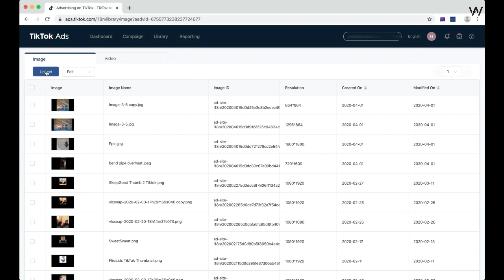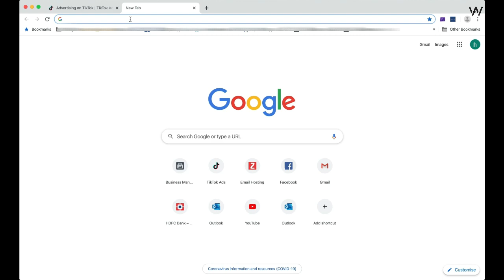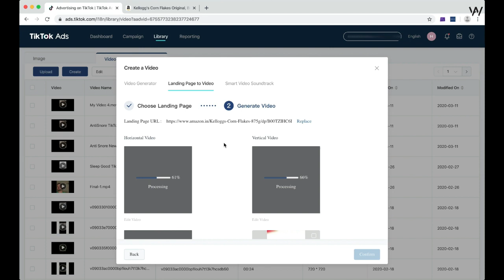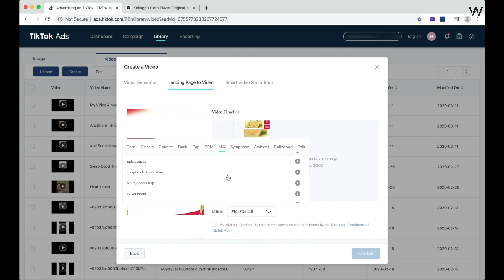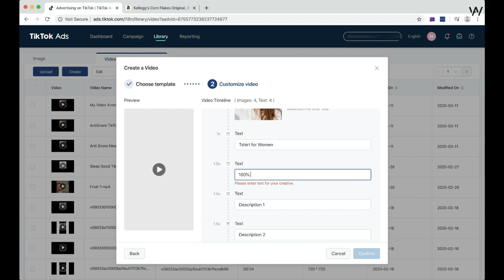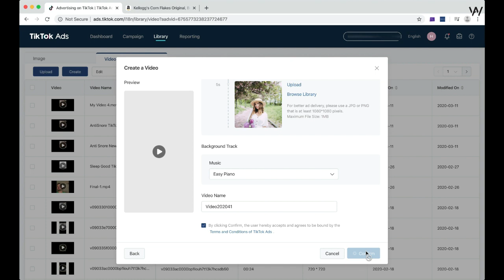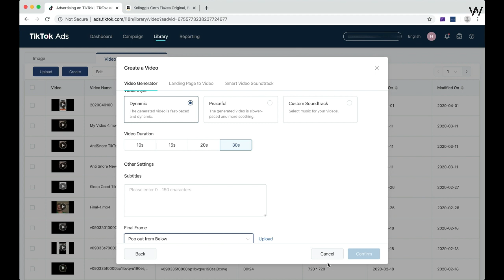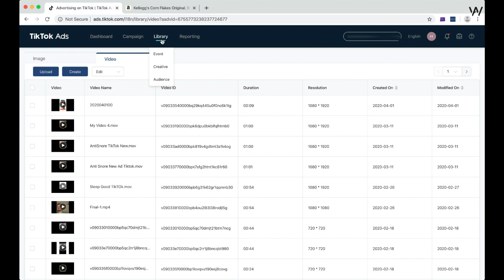Unique practices for Tiktok ads | What are the best practices for Tiktok ads | Abdul Wahab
Hi my YouTube family!! I hope all of you are fine and doing great. This video is all about unique practices for tiktok ads. You will watch what are the best practices for tiktok ads. This video will teach you what are the best choices or practices you must do before launching your ad.